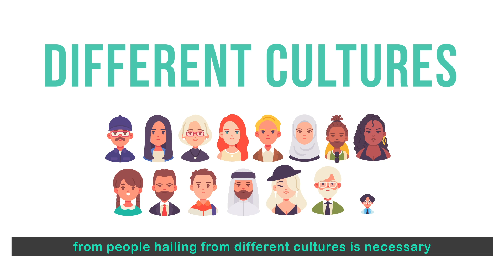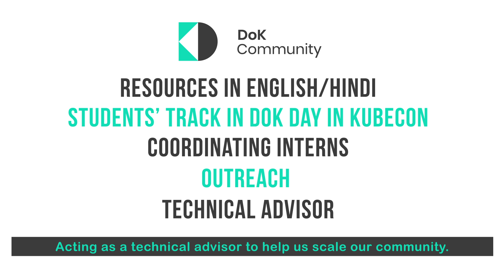Kunal Kushwaha- The First Student Program Manager of the DoK Community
Weekly livestreams on DoK-related topics including demos, tutorials, visionary talks, panels, and more.